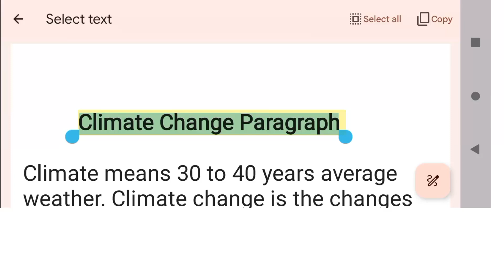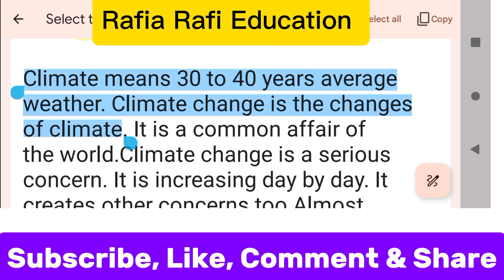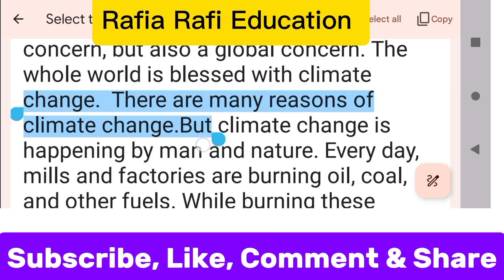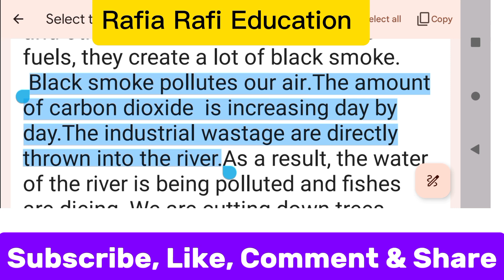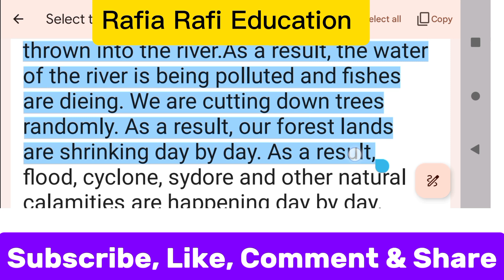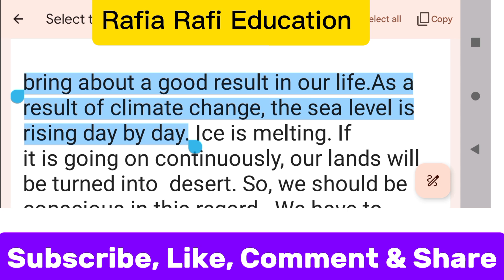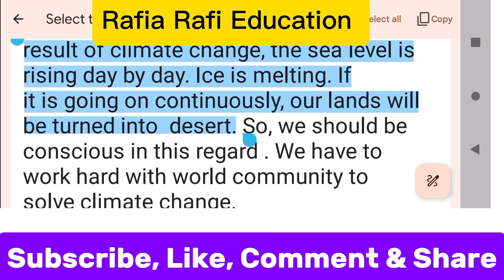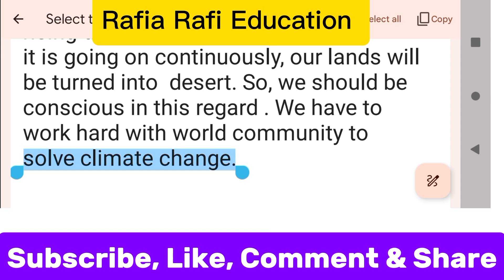🔴Climate change paragraph। rafia rafi education.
একটিমাত্র Paragraph শিখে লেখা যাবে সব Paragraph-2024
Climate change essay in english for students || Essay on climate change
HSC || Food Adulteration (খাদ্যে ভেজাল) Paragraph || বাংলা অনুবাদসহ || Pavel's HSC English.
Climate Change and Global Warming: Explained in Simple Words for Beginners
Paragraph লিখার নিয়ম জেনে নিন | Paragraph writing | English Writing skill
paragraph about the effect of climate change on the environment,
paragraph about a review of climate change,
write a paragraph of 10 sentences on climate change,
paragraph the effect of climate change on the environment,
write a paragraph of ten sentences on climate change,